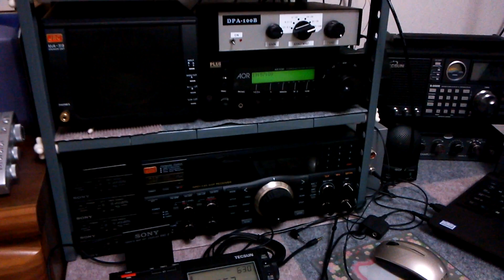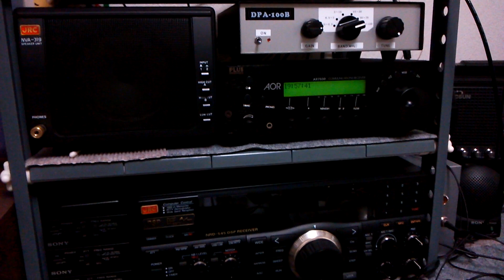My Shack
I would like to introduce you my shack. My rigs are Bonito RadioJet 1102S, JRC NRD-545, AOR AR7030Plus, SONY ICF-SW77, Tecsun S-2000 and two PL-660.